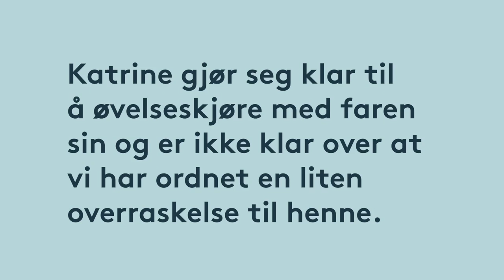Skal du ta lappen - bruk appen!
Se Heidi Løke overraske Katrine i øvelseskjøringen.
Last ned Øvelseskjøringsappen for iOS i iTunes.
Husk - øvelse gjør mester.